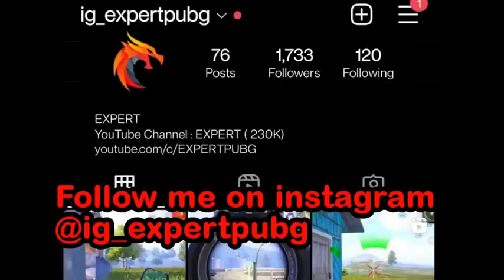Victor iqq level in other character😊/